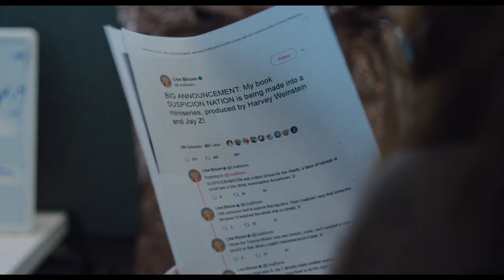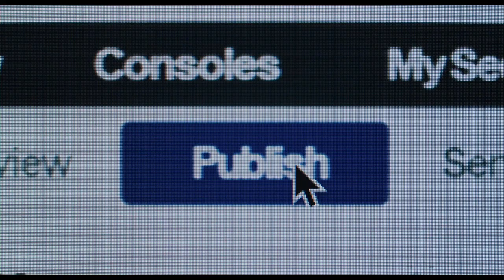She Said | Featurette | A Look Inside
Two-time Academy Award® nominee Carey Mulligan (Promising Young Woman, An Education) and Emmy nominee Zoe Kazan (The Plot Against America, The Big Sick) star as New York Times reporters Megan Twohey and Jodi Kantor, who together broke one of the most important stories in a generation— a story that shattered decades of silence around the subject of sexual assault in Hollywood and impelled a shift in American culture that continues to this day.